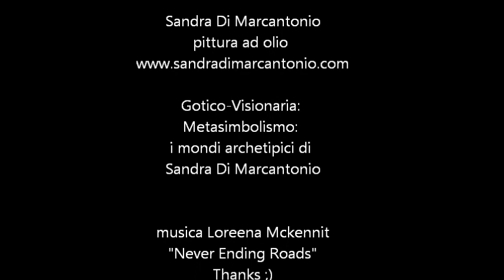Gotico, Visionaria , Metasimbolismo, i Mondi Archetipici di Sandra Di Marcantonio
Dipinti ad olio  di Sandra Di Marcantonio
musica di Loreena Mckennit "Never Ending Roads"